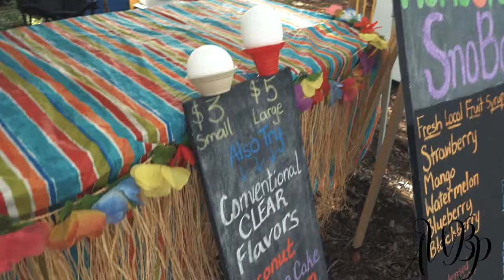RAIN FINALLY STOPPED | Eps 056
We had a fun first day of JULY!!! A trip to the Farmers Market filled with snow cones and cajun music. That pooped us out for a long 2.5 hr nap! Followed by a playful afternoon with some visitors!